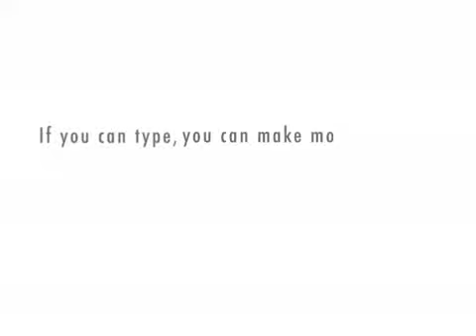Cod5 Legendary Gamerz Clan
Go Here to talk to any one of our clan members.